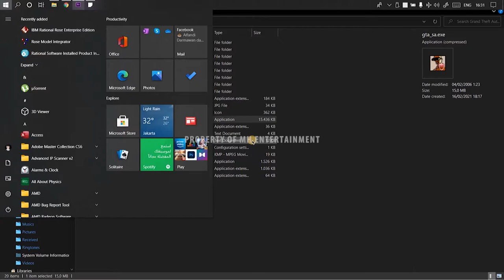42 - New Model Army - GTA San Andreas Story Movie Series